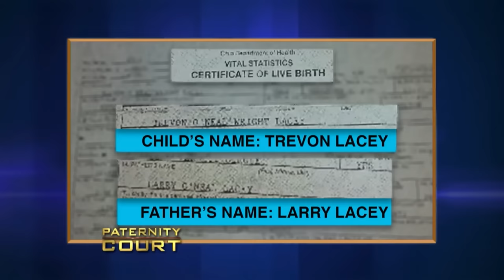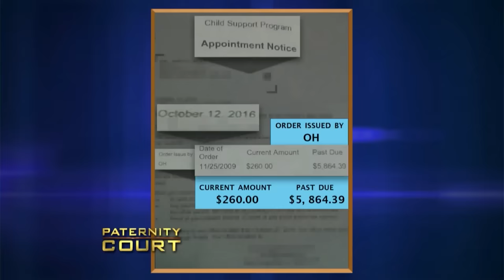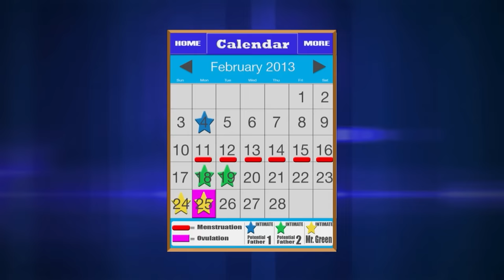Triple Episode: Is the "Pajama Man" the Father? | Paternity Court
1. Touray v. Lacey - A Florida man claims the "pajama man" is the father of his ex-lovers' son.
2. Bailey v. Green - A woman hopes to prove that her ex-husband is her son's biological father.
3. Poyer v. Poyer - A woman from Flushing, N.Y., sues her son for allegedly unpaid rent and utilities.